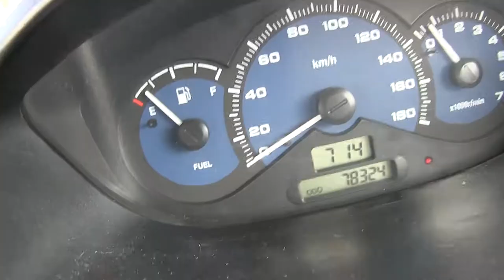Chevrolet / Matiz / 2015 - FC315127